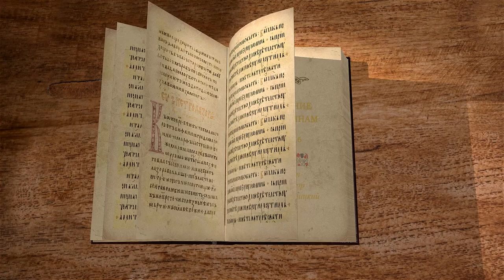Послание к Ефесянам. Глава 6. Андрей Десницкий. Новый Завет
Сегодня завершаем чтение послания апостола Павла к Ефесянам. Комментировал профессор, филолог, библеист и переводчик Андрей Десницкий.